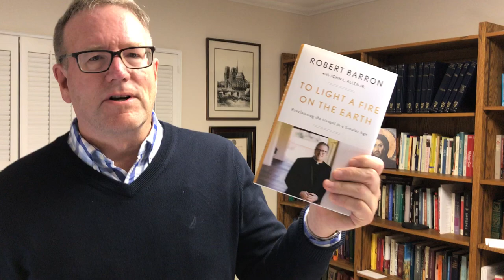Bishop Barron Unboxing His New Book - "To Light a Fire on the Earth"